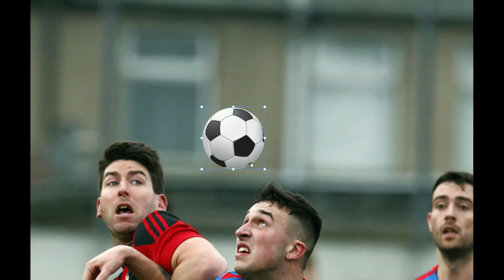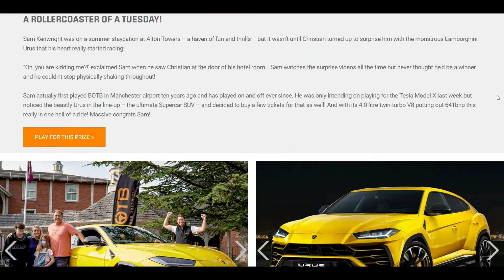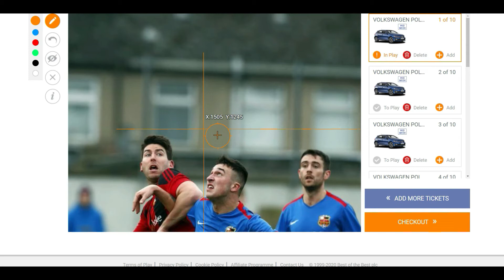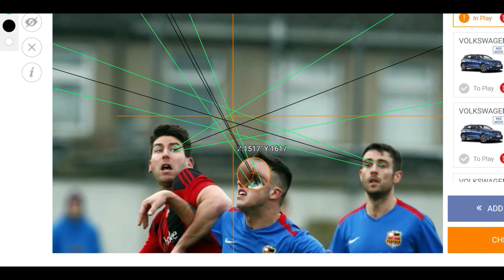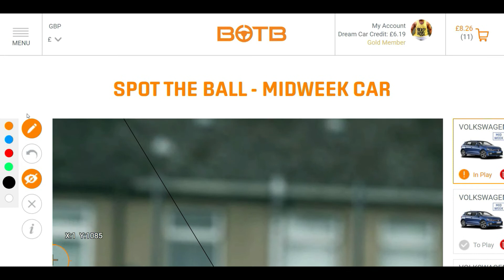HOW TO WIN BOTB / MIDWEEK 32 / AND FIRST LOOK AT DREAMCAR WEEK33 / NO NONSENSE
Welcome to this week MIDWEEK Car Competition in BOTB

WeWonBOTB
WeWon
BOTB
BestOfTheBest
DreamCar
Ferrari
BMW
Cars
Tesla👍